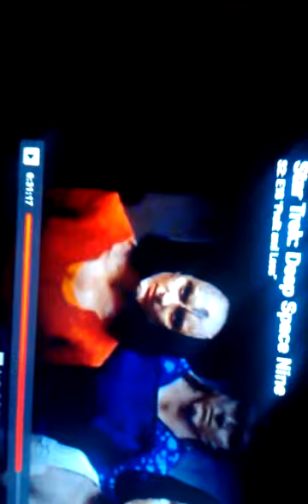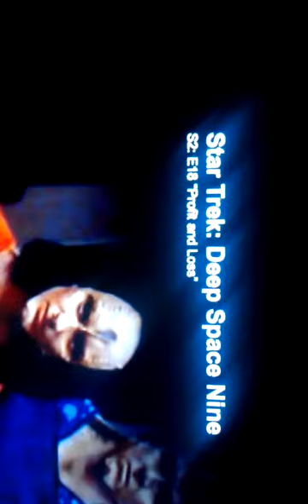hidden messages in Star Trek a must see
in the late 90s Star Trek talks about stuff that is happening this year you must see this and listen.you will never believe it it talks about how we do not not supposed to go she ate with terrorists but we're doin it and they're talking about the government and the military you must see this.somebody had predicted everything that was to come in 2014 .